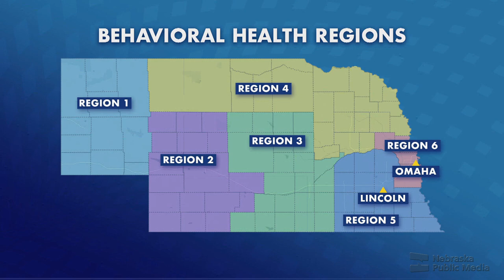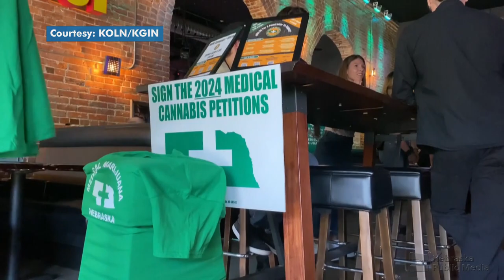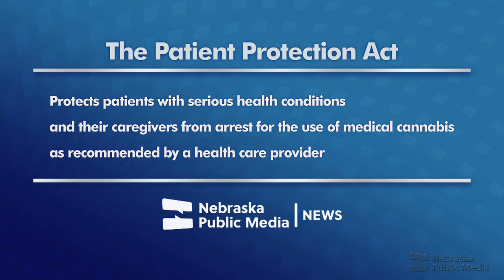Medical Marijuana | Speaking of Nebraska | Nebraska Public Media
A petition drive is currently being circulated to put Medical Marijuana on the ballot in 2024. The effort has been attempted, and failed, multiple times previously for varying reasons, but supporters are confident in the chances to put the issue in front of voters this time around. Nebraska Public Media News will examine what the legalization of Medical Marijuana could look like in Nebraska, and why some feel it isn’t the State’s place to make that happen.